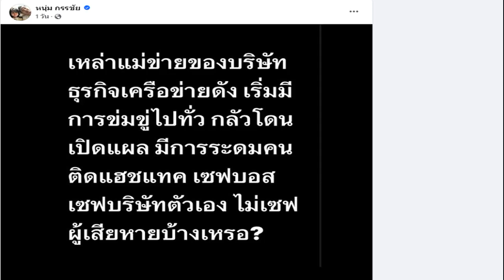เปิดตำแหน่ง 3 บอส 'แซม ยุรนันท์ กันต์ กันตถาวร มิน พีชญา' นั่งแท่นผู้อำนวยการ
9 ต.ค. 2567
11:32 น.
เปิดตำแหน่ง 3 บอส บริษัทยักษ์ใหญ่ ที่มีดาราดังระดับต้นของเมืองไทย ประกอบด้วย แซม ยุรนันท์, กันต์ กันตถาวร และ มิน พีชญา’ นั่งแท่นผู้อำนวยการ
จัดกิจกรรมอย่างยิ่งใหญ่ไปเมื่อวันที่ 5 ตุลาคม ที่ผ่านมา สำหรับ ดิไอคอนกรุ๊ป หนึ่งในบริษัทธุรกิจออนไลน์ชั้นนำของประเทศไทย ผู้ผลิตและจำหน่าย ผลิตภัณฑ์เสริมอาหารเพื่อสุขภาพและความงาม จัดงาน iCON EVOLUTION ขึ้นเพื่อเปิดโอกาสให้ผู้เข้าร่วมได้เรียนรู้ประสบการณ์จริงในการทำธุรกิจออนไลน์ จากผู้ที่ประสบความสำเร็จ นำโดยทีมผู้บริหารอาทิ บอสพอล บอสแซม บอสกันต์ บอสมิน ที่มาร่วมแบ่งปันกลยุทธ์สร้างธุรกิจออนไลน์ให้เติบโตอย่างมั่นคง

ล่าสุดเพจดัง อีซ้อขยี้ข่าว : อีซ้อ เปิดตำแหน่งผู้บริหารระดับสูง 3 แซม ยุรนันท์, กันต์ กันตถาวร, มิน พีชญา พร้อมกับมีข้อความว่า “ไม่ได้เป็น พรีเซนเตอร์ แต่ละคนมีตำแหน่งใหญ่ในบริษัททั้งนั้น เพราะฉะนั้นบอกว่าไม่เกี่ยวแค่จ้างมาโปรโมต ไม่ได้นะ
บอสแซม – ยุรนันท์ ภมรมนตรี ดำรงตำแหน่ง Chief Research Officer (CRO) ผู้อำนวยการฝ่ายวิจัยและพัฒนาผลิตภัณฑ์
บอสมิน – พีชญา พัฒนามนตรี ดำรงตำแหน่ง Chief Communication Officer ผู้อำนวยการฝ่ายสื่อสารองค์
บอสกันต์ กันตถาวร Chief Marketing Officer (CMO) ผู้อำนวยการฝ่ายการตลาด